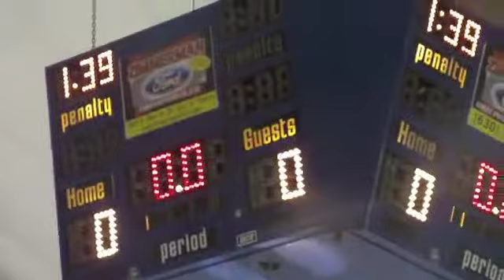ICEDOGS! MLK2012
The Chicago Cup - January 2012